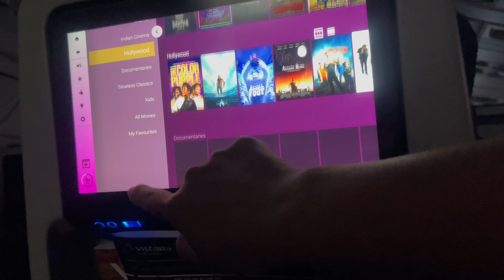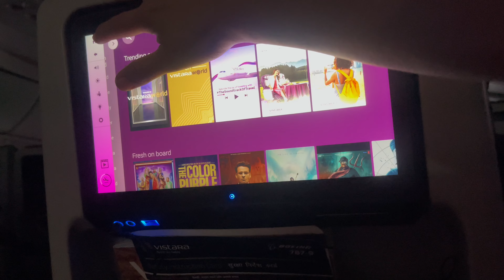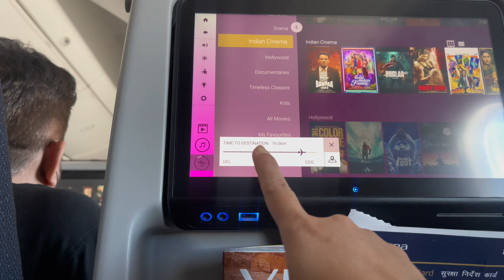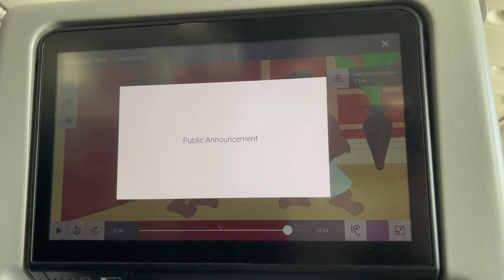Travelling With My Toddler On Long Flights || International Flight First Time || ​⁠@Ryanfamily47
Travelling With My Toddler || International Flight With My Son || ​⁠

flying with a toddler
traveling with a toddler
how to travel with a toddler
traveling with kids
flying with toddler
traveling with a baby
tips for flying with a toddler
long haul flight
flying with kids
flight with toddler
traveling with toddlers
flying with a baby
tips for airplane travel with a toddler
toddler
travelling with toddler on plane
tips for long flights with toddler
long haul flight with kids
travelling with a toddler on a plane